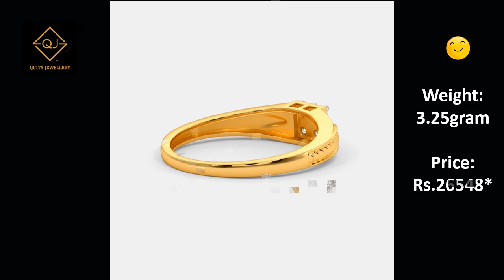New Latest diamond & gold ring design with price | gold ring, diamond ring, engagement ring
Here you can find different types of ring, gold ring, diamond ring,gold ring design, engagement ring in Quity Jewellery Store

Buy Ring Online - Click on Link :
ring
engagement ring
diamonds
gold ring
diamond ring
gold ring design
moissanite
moissanite rings
engagement rings for women
jewelers near me
gold ring for men
gold ring for women
unique engagement rings
mens engagement rings
vintage engagement rings
diamond ring price
opal ring
moissanite engagement rings
emerald cut engagement rings
solitaire ring
2 carat diamond ring
diamond engagement rings
oval engagement rings
black diamond ring
rose gold engagement rings
princess cut diamond ring
1 carat diamond ring
sapphire engagement rings
diamond rings for women
pear shaped engagement ring
sapphire ring
emerald engagement rings
3 carat diamond ring
cheap engagement rings
halo ring
rose gold ring
gold engagement rings
opal engagement ring
zales engagement rings
amethyst ring
white gold ring
diamond ring for men
simple engagement rings
gold ring price
pink diamond ring
5 carat diamond ring
ring 2
cushion cut engagement rings
emerald cut diamond ring
princess cut engagement ring
princess cut ring
diamond wedding bands
white gold engagement rings
solitaire engagement ring
antique engagement rings
custom engagement rings
couple rings gold
simple gold ring design for female
ruby engagement rings
morganite engagement ring
rose gold wedding band
cartier engagement ring
affordable engagement rings
gold wedding rings
best engagement rings
solitaire diamond ring
diamond wedding rings
oval diamond ring
white sapphire engagement rings
2 gram gold ring for gents
engagement rings near me
ring designs in gold for female
pear shaped diamond ring
gold ring design for women
aquamarine engagement ring
engagement rings for couples
gold ring design for male
marquise diamond ring
mens gold wedding bands
gemstone engagement rings
14k gold ring
three stone engagement ring
18k gold ring
pearl engagement rings
yellow diamond ring
gold diamond ring
white gold wedding rings
2 gram gold ring price
average engagement ring cost
pear engagement rings
mens diamond wedding bands
square diamond ring
diamond band ring
gold ring design for men
white gold wedding bands
platinum engagement rings
teardrop engagement ring
rose gold wedding rings
square engagement rings
sapphire and diamond ring
yellow gold engagement rings
male engagement rings
3 stone engagement ring
emerald diamond ring
diamond eternity ring
emerald cut ring
round engagement rings
real diamond rings
anniversary bands
plain gold ring design for female
simple gold ring
diamond engagement rings for women
engagement and wedding ring set
yellow diamond engagement ring
2 gram gold ring
engagement ring designs
cheap diamond rings
diamond wedding bands for women
platinum diamond ring
diamond rings for sale
engagement rings sets
diamond cluster ring
sone ki anguthi
plain gold ring
ladies gold ring
mens white gold wedding bands
gold engagement rings for women
radiant cut engagement rings
big diamond rings
gold wedding rings for women
simple gold ring design
sapphire diamond ring
wedding bands sets
white gold diamond ring
latest gold ring design
gents gold ring
ladies ring design gold
white gold wedding bands for women
9ct gold ring
white gold ring for men
gold finger ring design
emerald gold ring
gents gold ring design
rose gold mens wedding band
mens gold signet ring
gold couple rings for engagement
gold ring for men price
1 gram gold ring
14k ring
new gold ring design
womens wedding ring sets
couple ring design gold
mens gold wedding rings
mens wedding rings with diamonds
wedding engagement rings
mens gold diamond ring
engagement gold ring designs for female
engagement ring style
setting ring
new couple rings gold
marriage bridal gold ring
couple wedding ring set gold
stylish simple gold ring design
engagement mens ring designs in gold
attractive stylish simple gold ring design
modern plain gold ring design for female
10 carat diamond ring
celebrity engagement rings
1 gram gold ring price
cushion cut diamond ring
anniversary rings for her
salt and pepper diamond ring
men's gold band rings
oval ring
pink diamond engagement ring
vintage style engagement rings
oval diamond engagement ring
engagement ring designs for female
rose gold rings for women
most expensive ring
3 stone diamond ring
2.5 carat diamond ring
rose gold diamond ring
2 carat engagement ring
radiant cut diamond ring
24k gold ring
most expensive engagement ring
8 carat diamond ring
gold engagement ring designs for female
buy engagement ring
white gold rings for women
men's diamond band rings
single diamond ring
Engagement Rings
Diamond Rings
Platinum Rings
Men's Rings
Couple Band Rings
Gold Rings
Solitaire Rings
Sapphire Rings
Women's Rings
White Gold Rings

Find More Our Video On YouTube